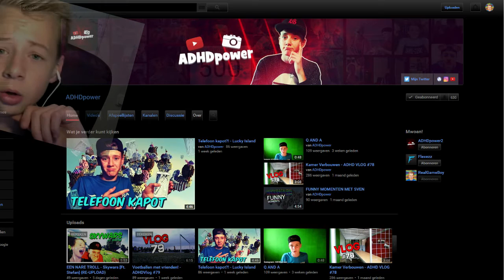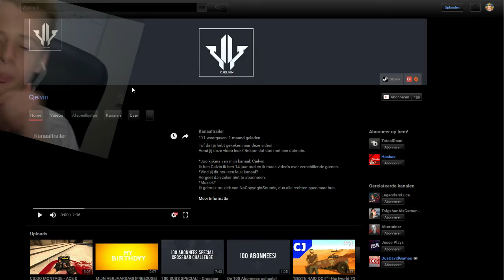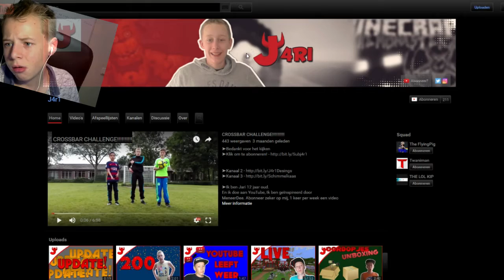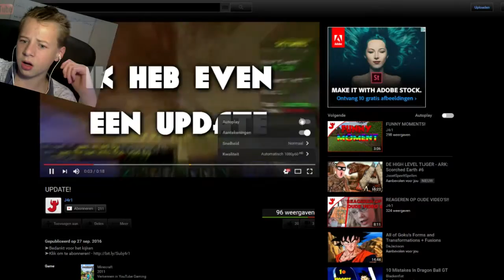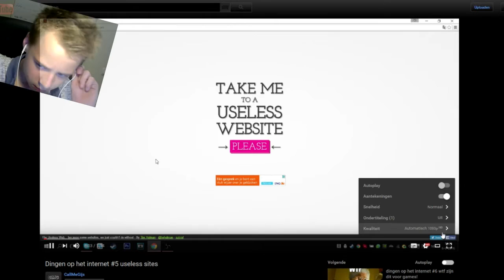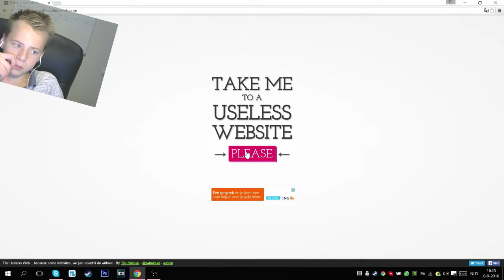Kanalen Beoordelen #9 | ADHDpower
⇩ Kijk hier onder voor meer ⇩

Bedankt Stefan voor het invallen!

⇩ Info over mij ⇩
Mijn naam is Max Baartman,
en ik upload video's in 720p, 1080p HD 60 fps.
Ik doe alles is in het Nederlands:
Minecraft, Praat Video's, Vlogs,
Funny Moments, Minigames & nog veel meer!

⇩ Outro Song ⇩
➧ Alan Walker - Fade (NCS Remix)